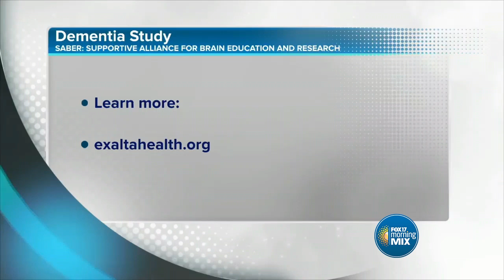Dementia Study, SABER, aims to understand health needs of Latino population